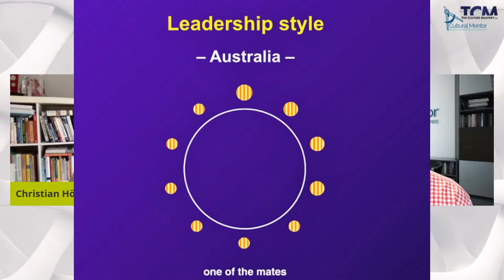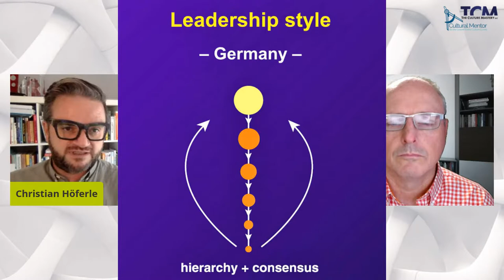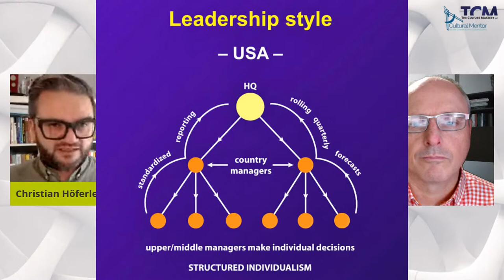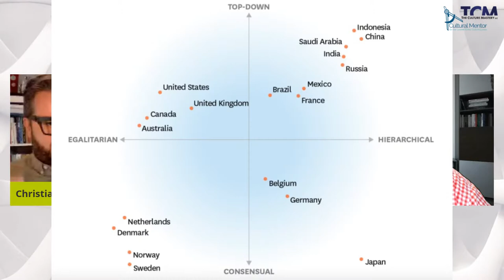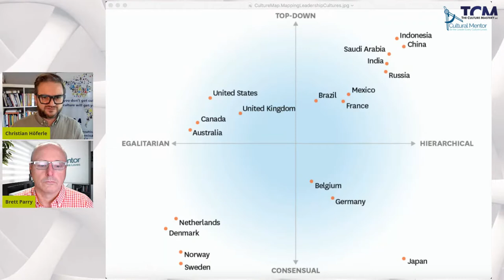Leadership Styles and their Impact Across Cultures [Two Chaps – Many Cultures Ep. 74]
Cultural differences in leadership styles often create unexpected misunderstandings. Too often preconceived notions about which is the most efficient way to guide, direct, supervise, and govern an international project cause confusion. Successfully running a global business requires emotional intelligence about cultural differences as well as industry knowledge and technical expertise. On this episode we look at some prototypes of leadership and their cultural underpinning.

As always, we invite your comments and questions.

Two Chaps – Many Cultures is the daily show where we feature your questions and comments related to culture, business, and personal growth.
Join us for another dose of culture where we feature your questions and comments related to business and personal growth.
This show is about the business of culture and the culture of business, and we'll address your questions. A daily broadcast by Christian Höferle and Brett Parry pondering culture in short bursts.